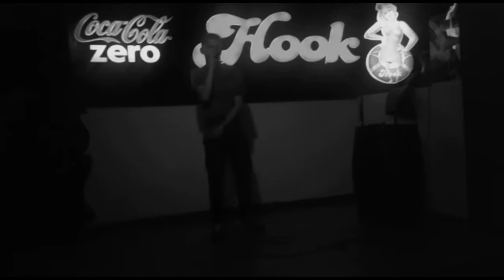Murdyto -- Piden Más (Gracias) || ¿Videoclip?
un pequeño video con fragmentos de otros vídeos y cosas que me da por grabar.
comparte, like y sub si te gusta.